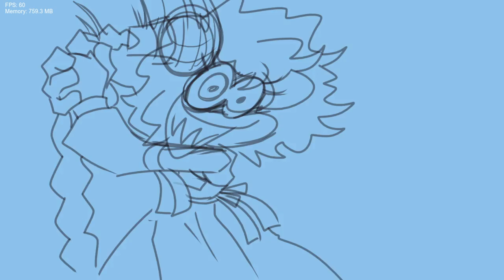Friday Night Funkin Vs Loran's Dinner Date (FNF/Mod/Hard)